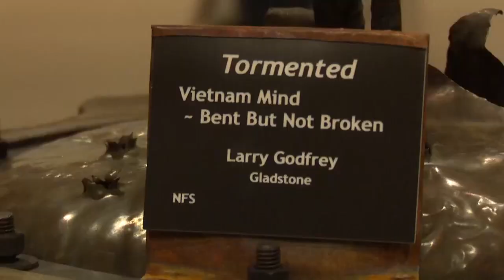‘More Than a Uniform’ veterans exhibit now open at Bonifas Art Center